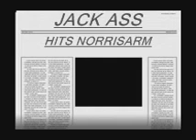jack ass movie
Ok these are some guys from norris arm there pretty kool, there names or curtis and ray, i give thanks to curtis for sending me the video, If you got anything to say about them you can take it and stick it cause you dont even know them